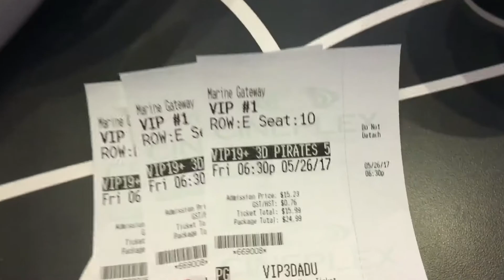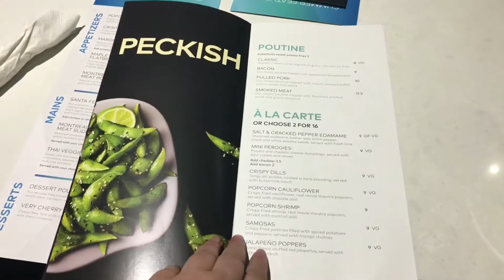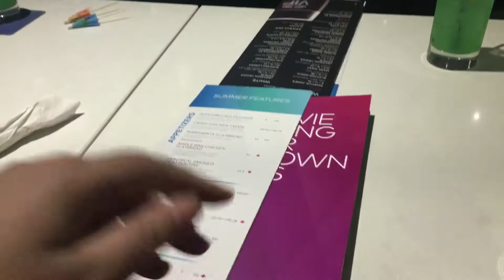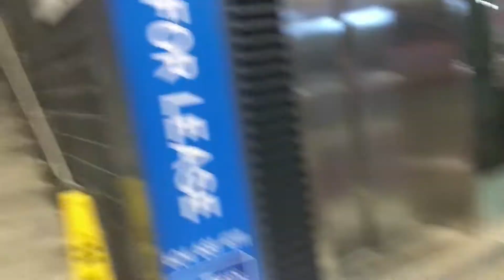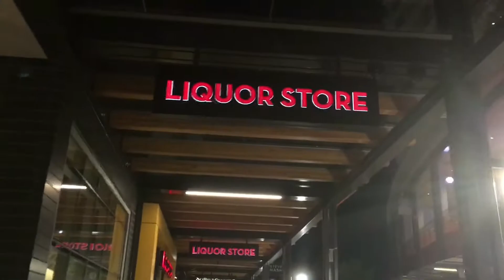VIP PIRATES OF THE CARIBBEAN,GOOD TIME WITH FRIENDS: 18+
Hi Guys 🤗

So in this Vlog, I went with my real mother and two best friends to see the new Pirates of the Caribbean at the V.I.P theatre, that serves drinks and food right to you!! I've only gone one other time last year so it was due! Was awesome because it's kid free :) I had a blast with my besties! My other best friend Mat showed up as well and it only got better :)

I loved hanging out with them and having an adults only night out!! There is drinking in this Vlog which is why I put 18+ in the title.

I do upload :
Tuesday
Thursday
Saturday

Want to send us letters to Trevor or start pocket letters with myself

Find us